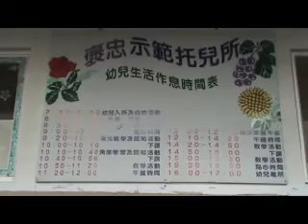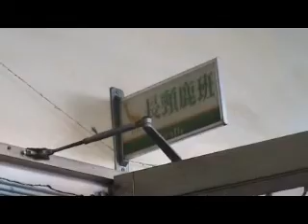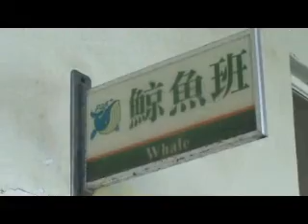褒忠鄉立托兒所結業典禮前的準備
這是雲林縣褒忠鄉立托兒所，在100年結業典禮當天，每個班級正為典禮演出時做準備。看看每位老師盡心盡力在幫忙小朋友整理服裝及儀容，要把最好的一面展現在所有來賓及家長眼前。
看完此片，請接著看我們在典禮上精采的演出情形。